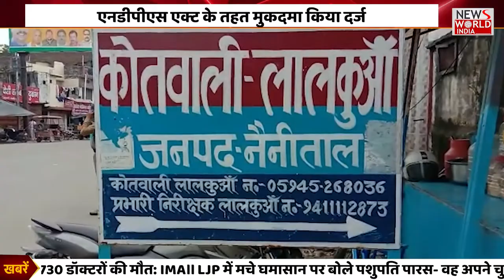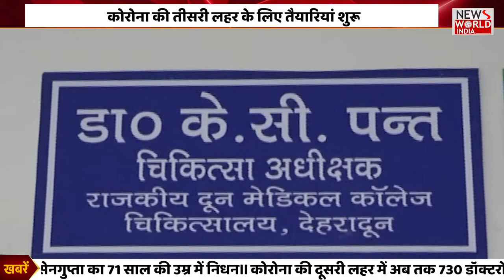देखिये उत्तराखंड की सभी छोटी-बड़ी खबरें | NEWs World India